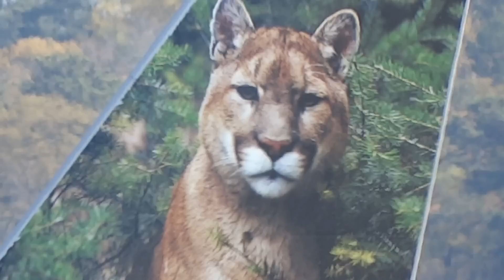ATL: Triple Virgin - Hartsfield's Spring Schedule Springs into Action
Sunday, 3/29/2015 - Just when you thought it couldn't get any filthier, a Virgin threesome arrives at the party. We've been celebratin' continuation of Delta's 747 service to AMS. Along the way we enjoyed some Tardy TNT, A Dirty Dirty Go-Around, Heavy Jets Galore. We did not enjoy Bobby's Backtalk. Quite the opposite. But he's still a member of the team. Along w/Ben, Grant 2, Daniel (Andrew) & Michael. They all contributed mightily to our achievement. An achievement you shall bear witness to by sacrificing a little less than an hour of your time. I want your time! Give it!